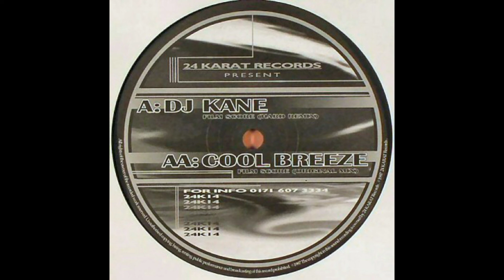Cool Breeze - Film Score (DJ Kane Hard Mix)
Label:
24 Karat ‎– 24K14
Format:
Vinyl, 12"
Country:
UK
Released:
23 Jun 1997
Genre:
Electronic
Style: